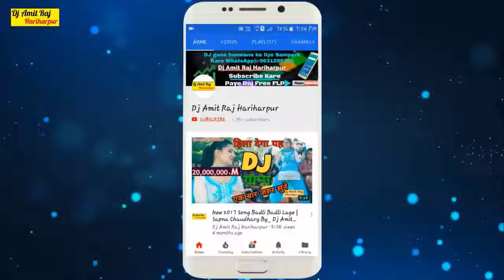DJ Khesari Lal hi Sajan kaisi hai tu humse a ho bhabhi Kumar para 17 feet RD hello trailer Aawa na j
DJ video Khesari Lal hi khurshid dj Sajan kaisi hai tu humse a ho bhabhi Kumar para 17 feet RD hello trailer Aawa na j